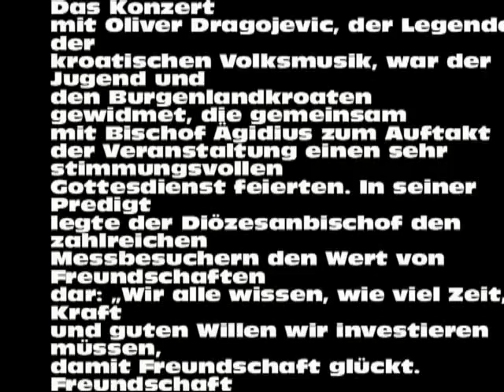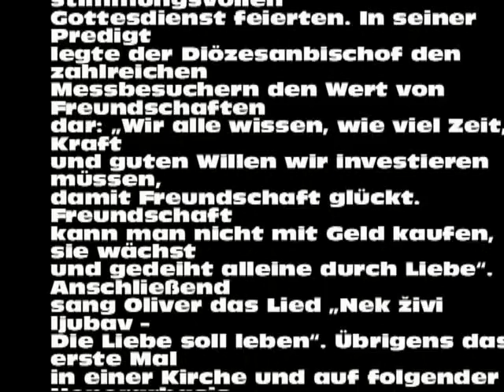Oliver Dragojević Konzert Trausdorf 2013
Konzert mit Oliver Dragojević.

Bischof Ägidius J. Zsifkovics und Dechant Željko
Odobašic haben anlässlich des 100. Geburtstages
von Bischof Stefan László zu einem
Konzert nach Trausdorf geladen. Das Konzert
mit Oliver Dragojevic, der Legende der
kroatischen Volksmusik, war der Jugend und
den Burgenlandkroaten gewidmet, die gemeinsam
mit Bischof Ägidius zum Auftakt
der Veranstaltung einen sehr stimmungsvollen
Gottesdienst feierten. In seiner Predigt
legte der Diözesanbischof den zahlreichen
Messbesuchern den Wert von Freundschaften
dar: „Wir alle wissen, wie viel Zeit, Kraft
und guten Willen wir investieren müssen,
damit Freundschaft glückt. Freundschaft
kann man nicht mit Geld kaufen, sie wächst
und gedeiht alleine durch Liebe". Anschließend
sang Oliver das Lied „Nek živi ljubav --
Die Liebe soll leben". Übrigens das erste Mal
in einer Kirche und auf folgender Honorarbasis:
nicht für eine Gage von einer Million
Dollar, aber für ein von Herzen kommendes
vergelt´s Gott, beinhart ausverhandelt durch
Pfarrer Željko. Musikalisch wurde die Messe
von der Gruppe PAX, die heuer ihr 35-jähriges
Bestehen feiert, umrahmt. Im Anschluss
an die Heilige Messe kamen etwa 1.300 Gäste
zum Konzert ins eigens im Pfarrgarten aufgestellte
Zelt. Mit der Gruppe PAX wurde dann
noch bis in die Morgenstunden gefeiert.